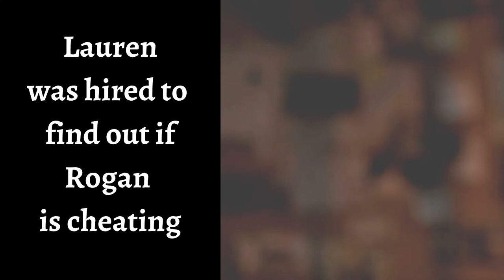Lauren book trailer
You've met the Men of Savage Security. Now let's meet the Women. Meet Lauren. Lauren is a short story set in the Savage Security world. It is a short steamy detective romance featuring a BWWM interracial couple. This is a standalone novel from Jailaa West and contains a HEA with no cliffhangers or cheating. And don't forget to look for the other Savage Security Books by Jailaa West. ebook is Available from these retailers.